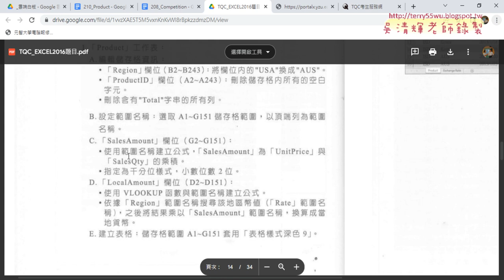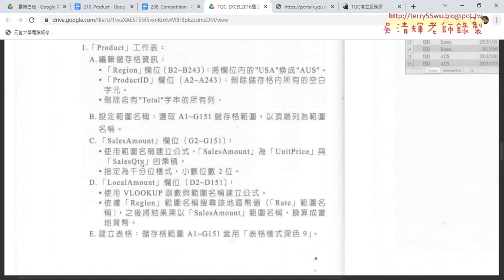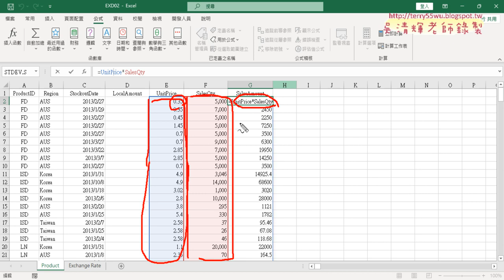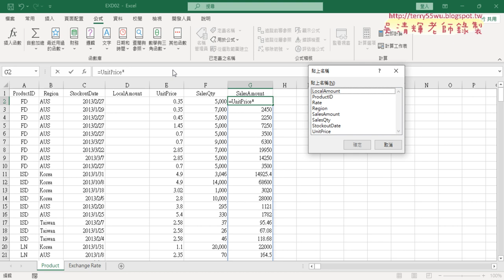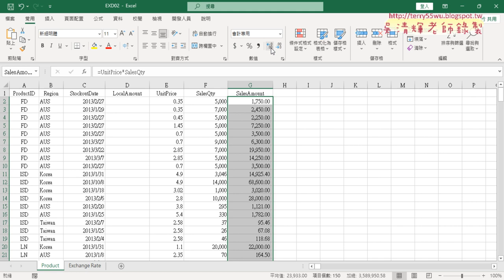04 從頂端列定義名稱與千分位樣式